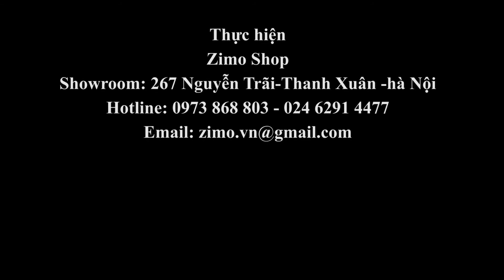VALI EPOCH 8139 tại valikeohanoi.vn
địa chỉ mua vali kéo uy tín bậc nhất tại Hà Nội.valikeohanoi.vn sẽ làm hài lòng quý khách hàng.
Showroom 267 Nguyễn Trãi-Thanh xuân-hà Nội